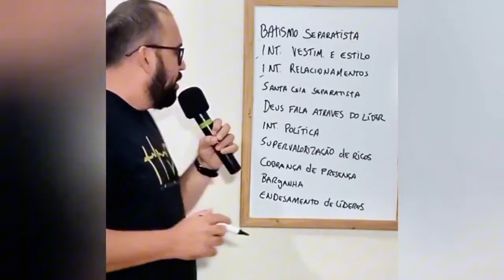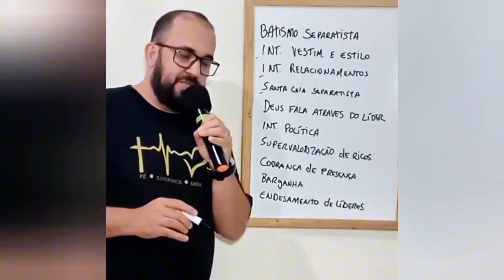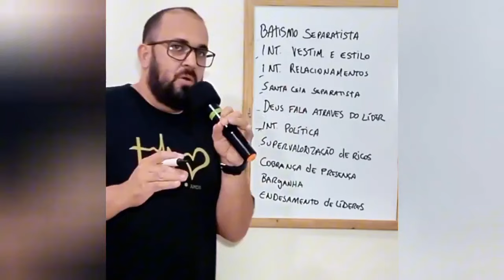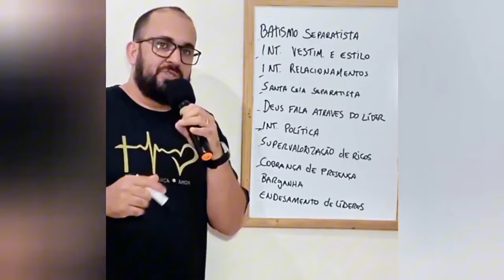08 ENGANAÇÕES MUITO COMUNS USADAS PELAS DENOMINAÇÕES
Nossos ebooks e seus links

EBOOK 10 PREGAÇÕES QUE VOCÊ JÁ OUVIU MAS FORAM MUITO MAL EXPLICADAS

FAÇA O CURSO DE DESINTOXICAÇÃO RELIGIOSA. Para saber mais, envie uma mensagem agora para nosso WhatsApp

TORNE-SE UM MEMBRO EXCLUSIVO DO CANAL. SAIBA OS BENEFÍCIOS